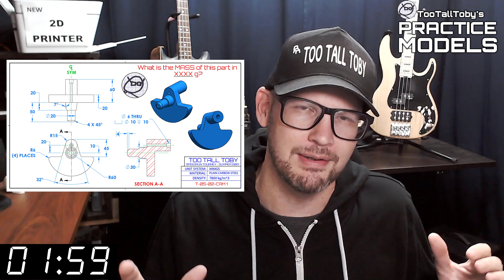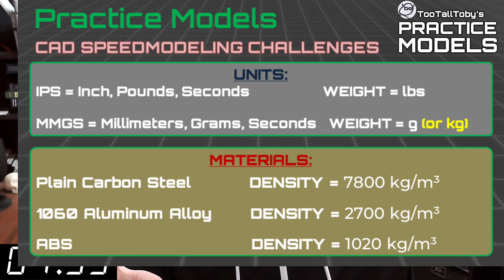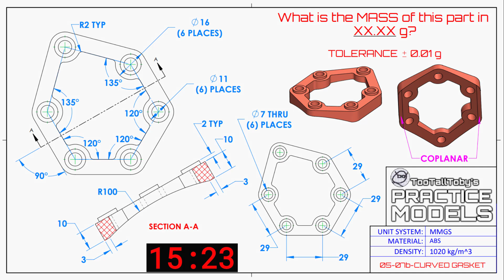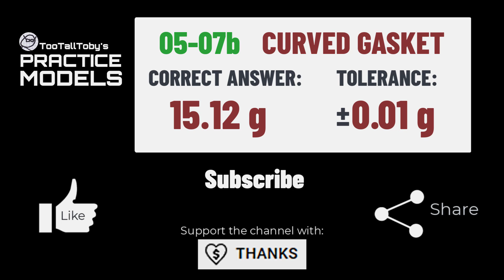3DCAD SolidWorks Onshape Fusion360 Practice Drawing - 05-07b - CURVED GASKET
Drawing 05-07b-CURVED GASKET
0:00 - INTRO
2:35 - CHALLENGE BEGINS
18:06 - ANSWER REVEALED